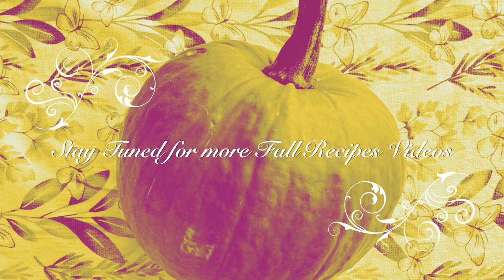Delicata Squash Salad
Delicata Squash Salad recipe.

Ingredients:

Kale
Quinoa
Pomegranate
Goat Cheese
Delicata Squash baked with a sage, garlic, olive oil and pink salt seasoning.
For the Dressing- 1/4 cup Maple Syrup + 2 spoons olive oil + 2 spoons apple cider vinegar

Design and Video Editing: Gaia Hubbard